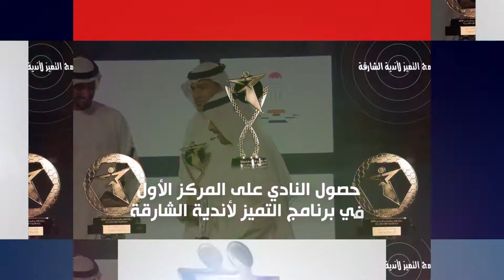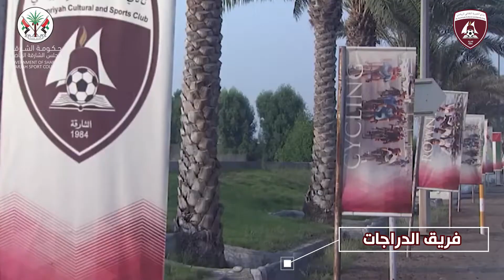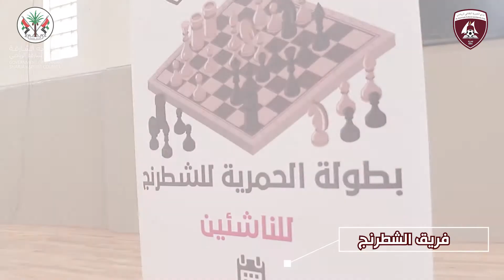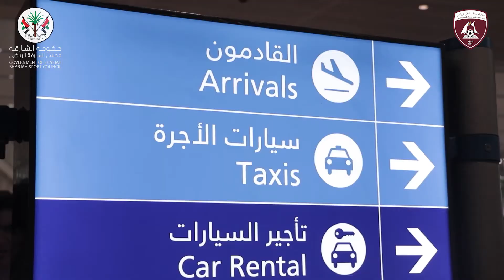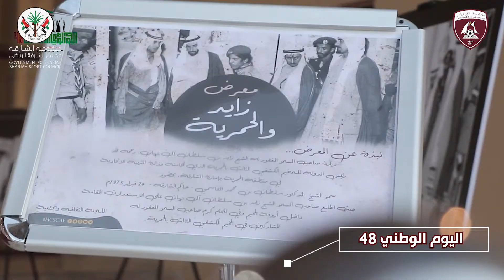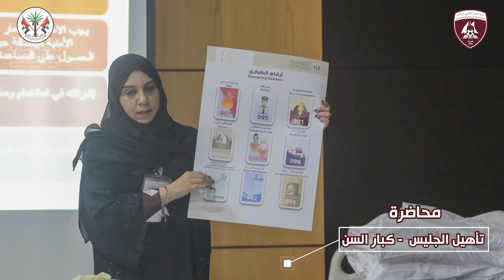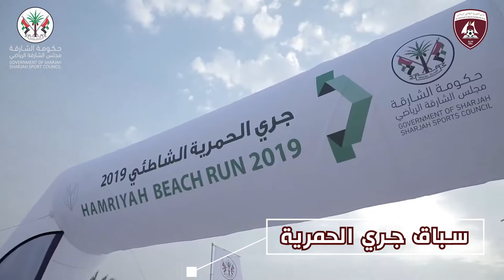فيديو ختام الموسم 2019 2020 - نادي الحمرية الثقافي الرياضي